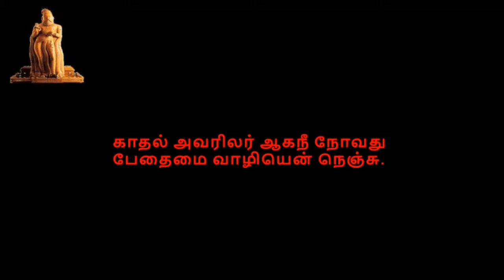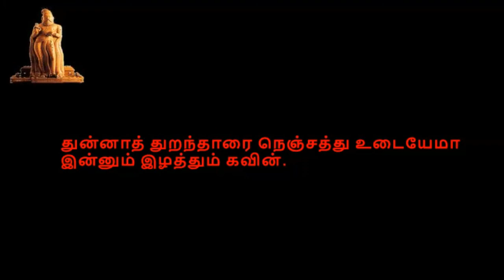Thirukkural, திருக்குறள், குறள் 1241-1250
திருக்குறள்,  காமத்துப்பால், அதிகாரம் 125, நெஞ்சொடுகிளத்தல்,  குறள் 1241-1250